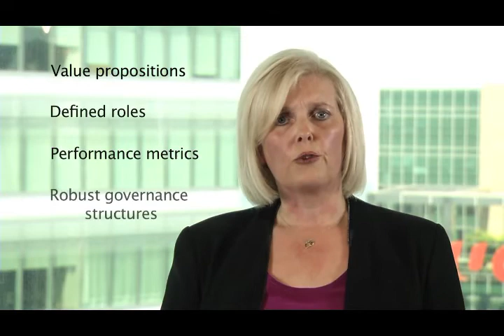Asia Pacific - Making facility management partnerships work in Asia Pacific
The complex and dynamic Asia Pacific region creates challenges for facility managers who are tasked to drive down cost while improving facility performance. To help address these challenges, many in-house teams are turning to professional FM organizations. As this trend continues, facility managers will need to know how to design, enable and manage these partnerships. Alisa Goodyear, Head of Business Development for Jones Lang LaSalle's Integrated Facilities Management business in Australia and New Zealand, shares tips from her presentation at the World Workplace Asia 2012 conference in Singapore. For more insights from the conference, visit our FM Blog